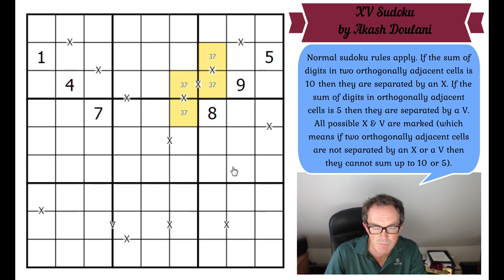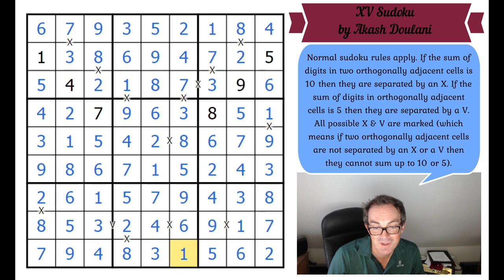The 13 Minute Sudoku Barrier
Today's puzzle is by Akash Doulani from his new book World Of Sudoku (link below).  One of the world's best solvers, Freddie Hand, took 12mins 51secs to solve it.  Can you do better?  You can play it here:

Rules:
Normal sudoku rules apply. If the sum of digits in two orthogonally adjacent cells is 10 then they are separated by an X. If the sum of digits in orthogonally adjacent cells is 5 then they are separated by a V. All possible X & V are marked (which means if two orthogonally adjacent cells are not separated by an X or a V then they cannot sum up to 10 or 5).

Watch our solve of Phistomefel's new 12x12 starbattle now!!  We have also released our Tour De France themed bonus puzzles for September as well as Mark's solve of The Times Monthly Special - just about the hardest cryptic crossword you'll find anywhere.

▶Logo Design◀
Melvyn Mainini